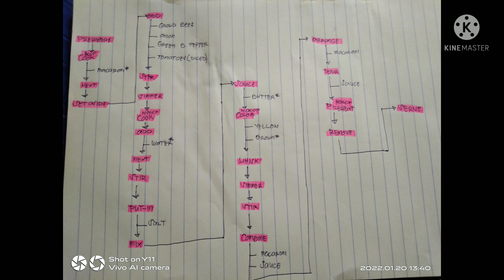BAKE MACARONI LABORATORY 4